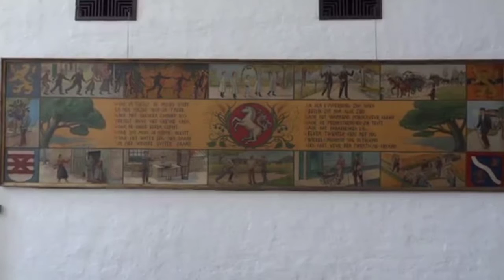Enschede (Netherland) - Old & New - Hollandia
Special dedication to Henk Gerrits who live in Enschede